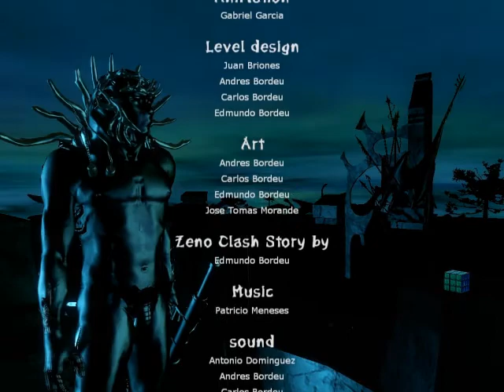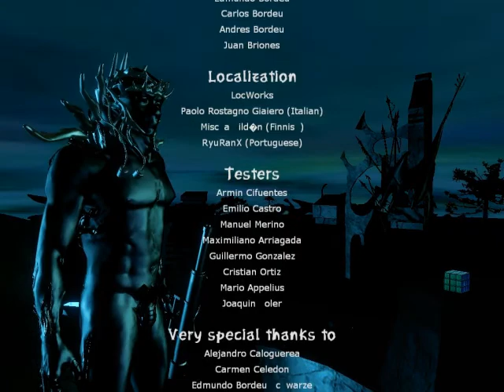let's Blind Play Zeno Clash part 15 The FULL Climactic Finale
The final video on the Zeno Clash Saga.  Will our questions finally be answered?

  ...no.  not really